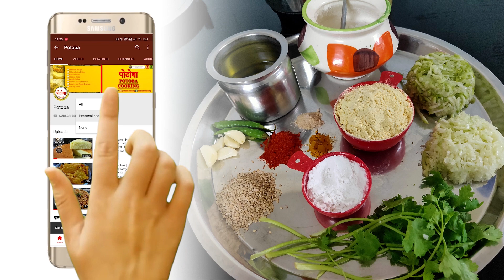घुगऱ्या l ज्वारीच्या हुरड्याच्या खमंग, चविष्ट घुगऱ्या / ऊसळ l Sorghum Ghugrya l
Sorghum Ghugrya

Sorghum Ghugrya is an authentic Maharashtrian cuisine, specially made in the winters.
This dish is highly nutritious since it contains Sorghum(hurda), Groundnut,Chick peas and Garlic.
Ingredients
Sorghum Hurda  1 Cup
Soaked Groundnut 1/4 Cup
Soaked Channa 1/4 Cup
oil , salt ,Garlic cloves,Red Chilli Powder